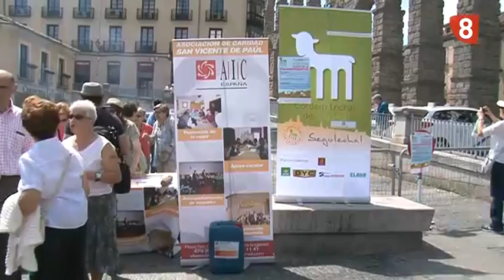FIESTA DE LA TRASHUMANCIA JUNIO 15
CON MÁS DE 1.500 OVEJAS PASANDO POR EL ENTORNO DEL ACUEDUCTO, LA ASOCIACIÓN SEGOLECHAL QUISO REIVINDICAR LA IMPORTANCIA DEL SECTOR OVINO, QUE EN ESTOS AÑOS ESTÁ SUFRIENDO UN DESCENSO EN LOS PRECIOS Y EL CONSUMO. ADEMÁS, SE ENTREGABA EL CENCERRO DORADO A LOS HERMANOS MÚSICOS, PABLO Y POLI ZAMARRÓN.